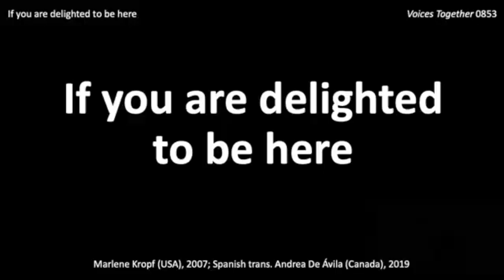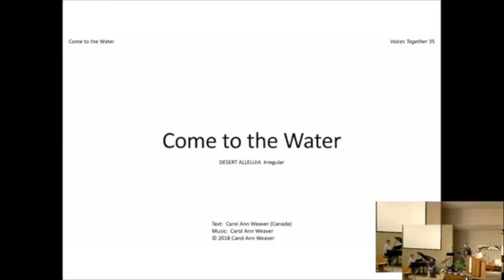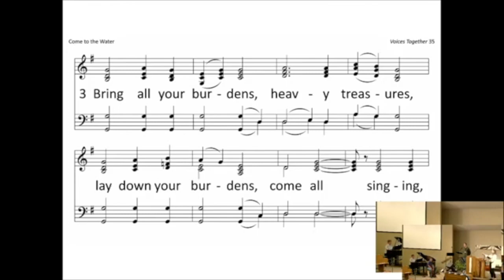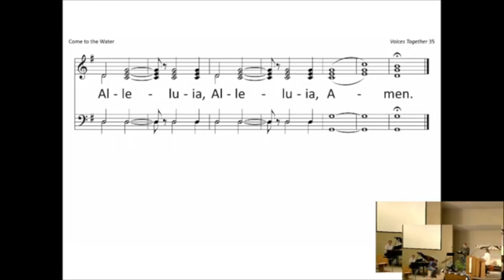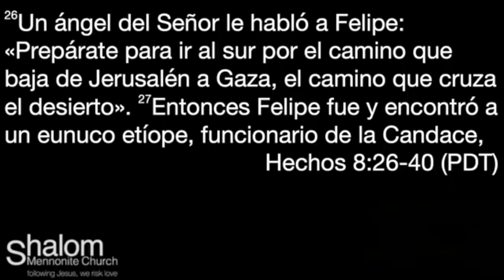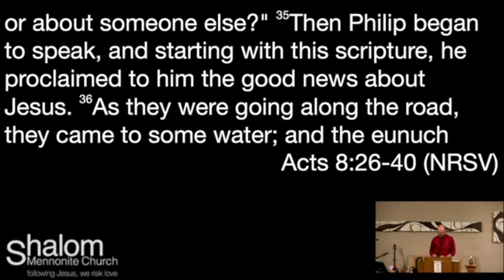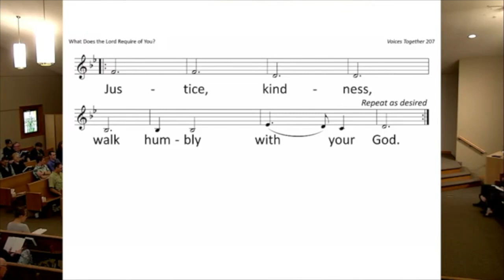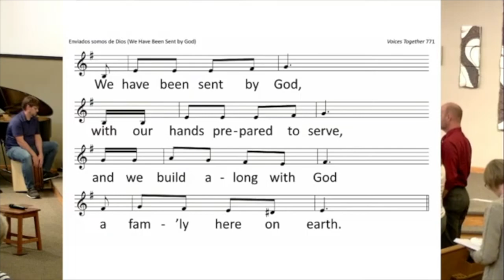Worship Service for April 28, 2024